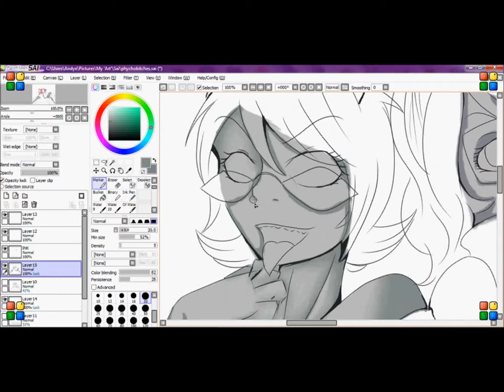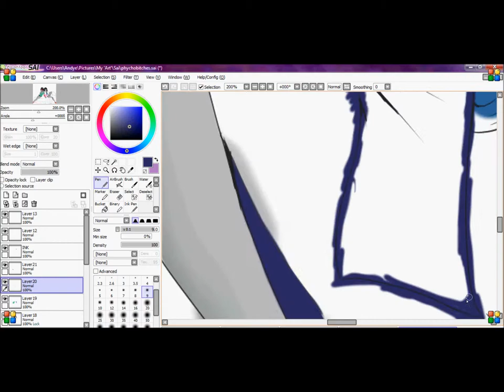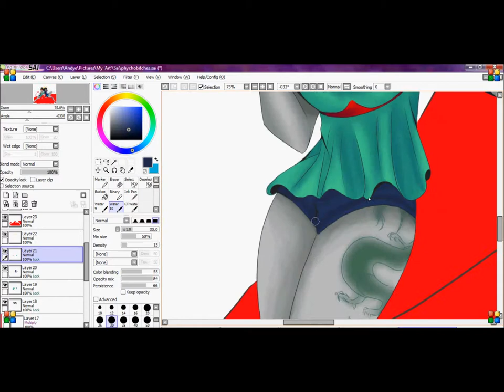Homestuck Speed Paint - Psychobitches Outta Hell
This... actually took me longer then it should have lol mostly cuz I'm lazy O_o

All Characters belong to Andrew Hussie

Tools:
PTS
BSR Screen Recorder